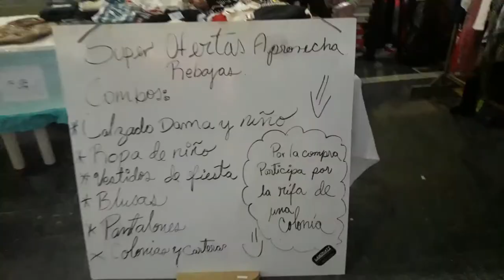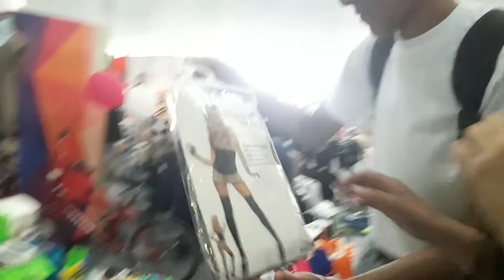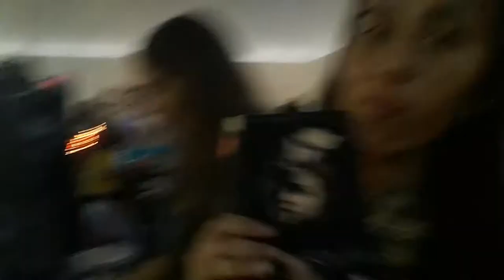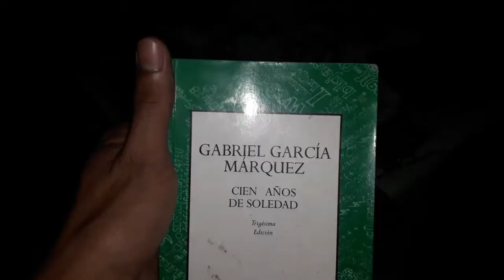EXPO GARAGE 2019 / Vlog - José Bello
Amigos, el 9 de NOVIEMBRE, asistí a la Expo Garage "más grande de la ciudad" y la primera realizada por @MercaPeroles 🔥.

Gracias a @ElDetallePerfecto.2017, @Coritos_Cb, @Cucuri.VE, @Oniriasart por regalarme algunas palabras para el final del vídeo, éxitos 💕.

También muchas gracias a las señoras que nos ayudaron con el reto, son lo máximo 💕.

*INSTAGRAM lo uso más, NOS VEMOS POR ALLÁ*